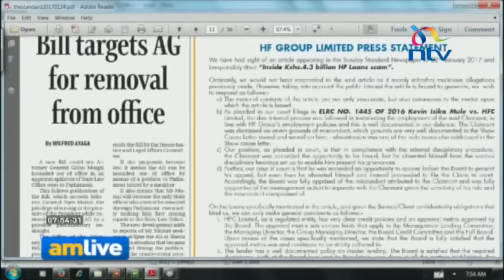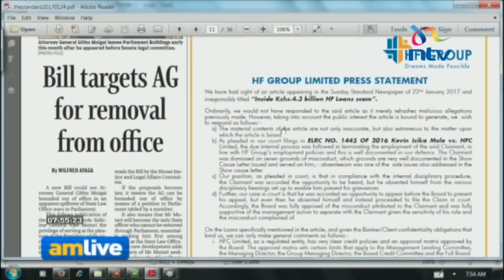Jubilee allegedly using development projects as corruption conduits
Following the swearing in of new EACC Chairman Eliud Wabukala, can the EACC and the Jubilee government redeem the tainted image of the country in the face of rampant corruption? The Jubilee government is also on the spot over corruption allegations linked to its development projects. Debarl Inea speaks to Gatundu South MP Moses Kuria, Professor Herman Manyora, Mandera Senator Billow Kerrow and Gem MP Jakoyo Midiwo.